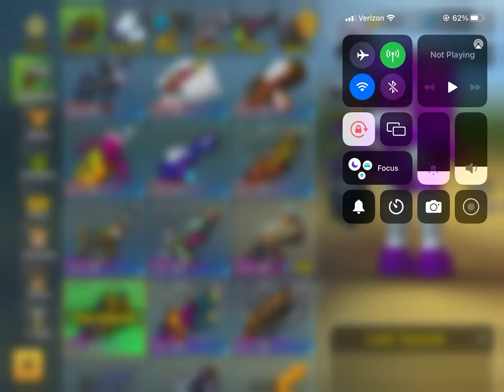YTP JoyStick 10